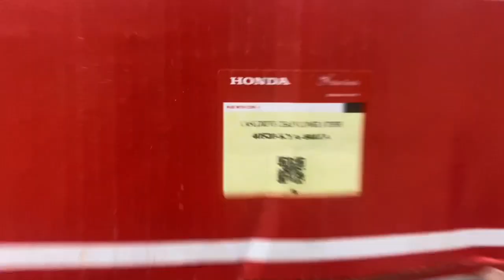CB150f Chain Sprocket Set | Elbow & Knee Pads for New Bikers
When to change your motorcycle Chain Sprocket?
Honda CB 150f Chain & Sprocket Set
Elbow & Knee Pads for Bikers

Changing of Sprocket set is very important. I installed a New Sprocket set for my Honda CB150F. I installed a sprocket set of Mitsuboshi made in Thailand. This sprocket set is for Honda CB150F.
I didn't installed the original one,
I am experimenting with this one so I can give you guys a feedback about this sprocket set.